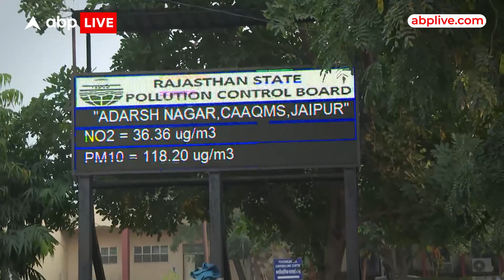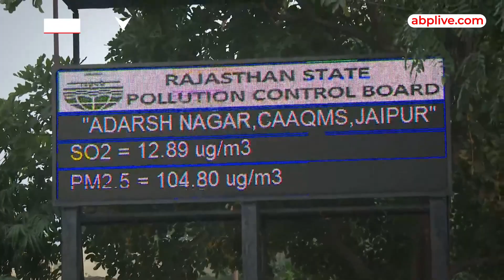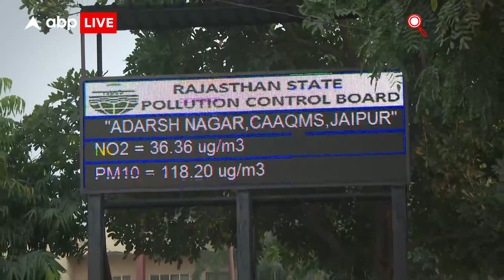Jaipur: दिवाली के बाद अचानक हुई जयपुर की हवा खराब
राजस्थान में दिवाली पर प्रदूषण का स्तर रहा अधिक,जयपुर शहर में आंशिक रूप से बढ़ा प्रदूषण स्तर.पुलिस कमिश्नरेट पर 219 दर्ज हुआ AQI.जयपुर में सीतापुरा में सर्वाधिक 263 रहा AQI तो वहीं कोटा के श्रीनाथपुरम में प्रदेश में सर्वाधिक 355.पटाखों और वाहन प्रदूषण के चलते बढ़ा स्तर.